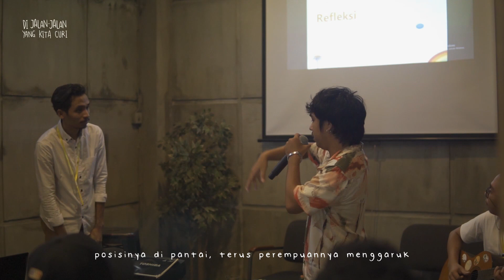Kalau Gatal, Garuk Sendiri - Tukar Carita Kenangan #2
"Kenangan itu bisa bikin gatal. Ya kalau gatal, garuk sendiri."

Terima kasih untuk:
Tim Elit
Kepala Pasukan
Pasukan Kenangan
Teru
tukarcaritakenangan - Di Jalan Jalan Yang Kita Curi.